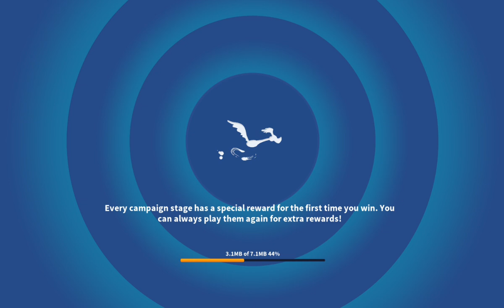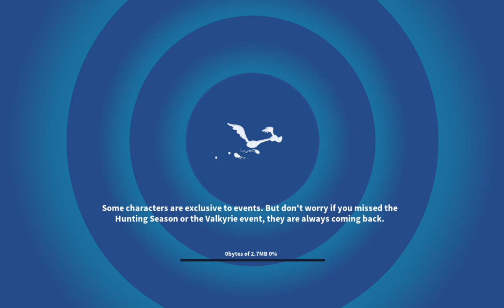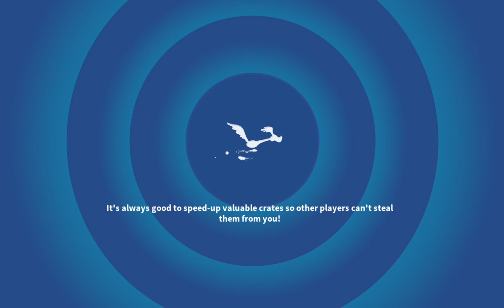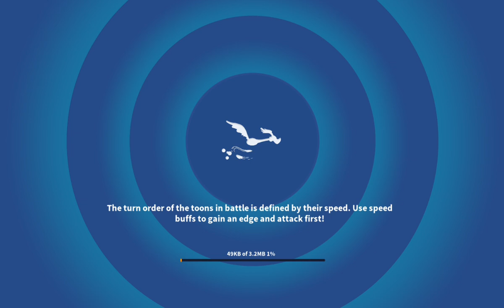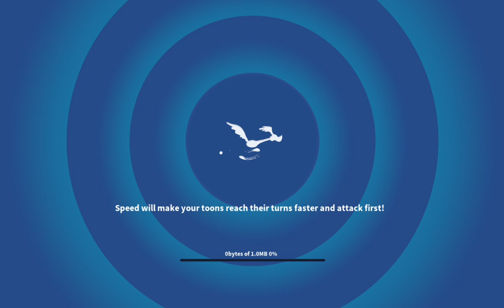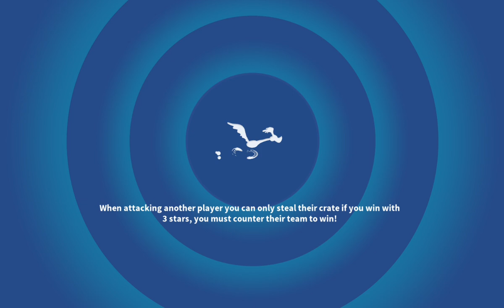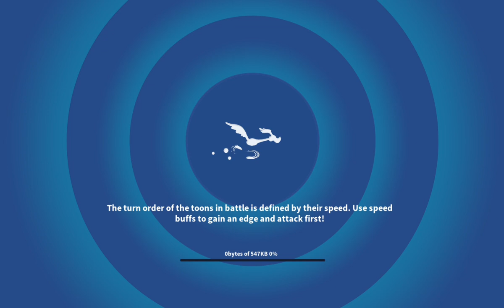LTWOM LTE Event Day 1: Circus Games Campaign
Did they decrease the amount of rewards?